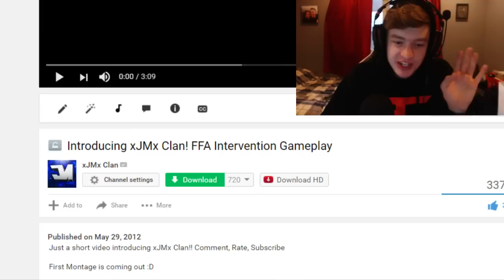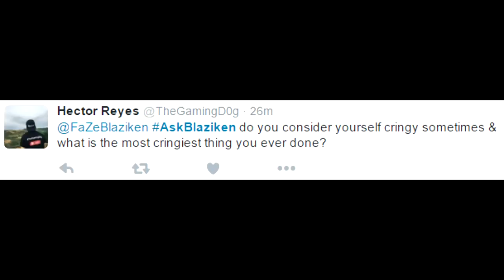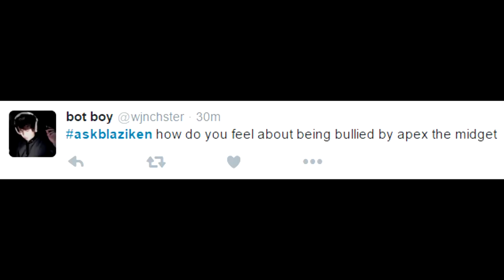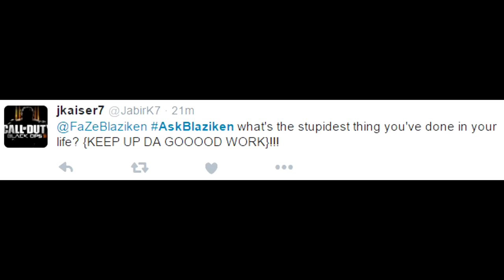KICKING APEX FROM FAZE....